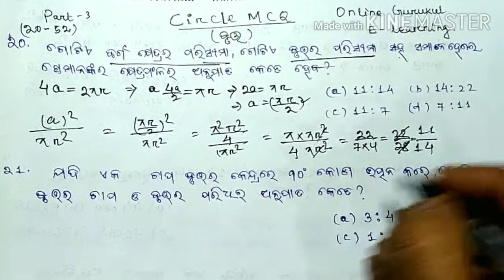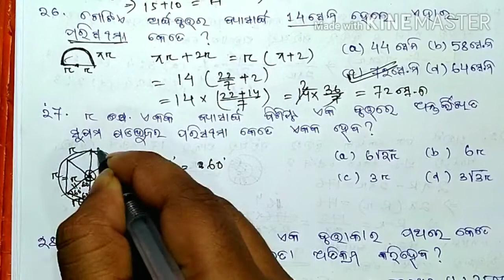Circle MCQ for class10 ||pariksha darpan||Q no 20 to 52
Circle MCQ from your pariksha darpan from question no 11 to 19 I discussed in this video .||Geometry MCQ || parimitimcq ||class10 || matricexam 2021 || pariksha darpan|| online Gurukul E-learning ||

 About this video :
I am explaining question no 1 to 8 form your pariksha darpan book

Instagram I'd
devsingh_95

Online Gurukul E-learning official